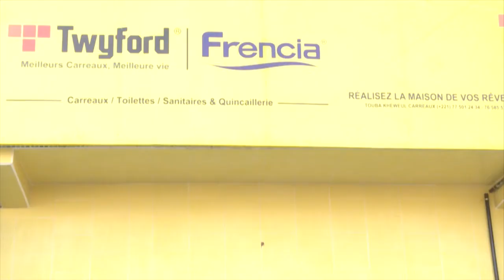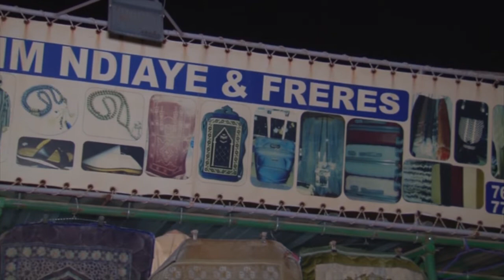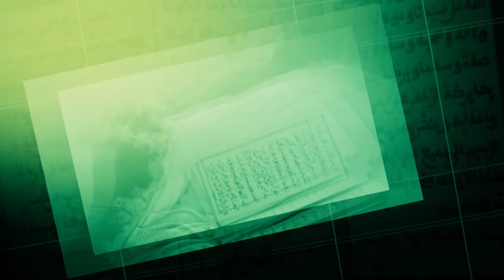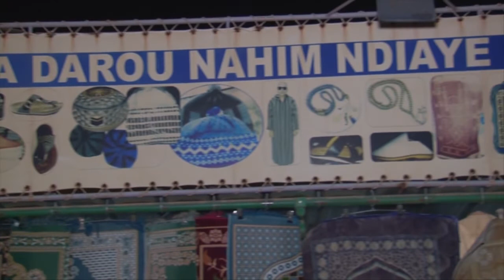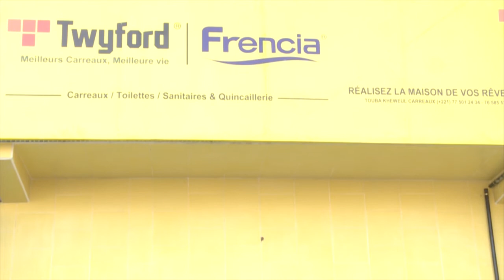Ahlou Khassida: invité S Modou Gallass Mbaay et S Saliou Seck Al Khourane